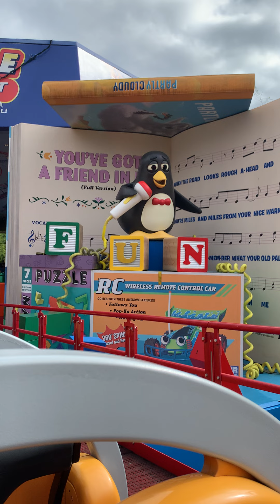Slinky Dog Dash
Ride Toy Story's Slinky Dog Dash with us!